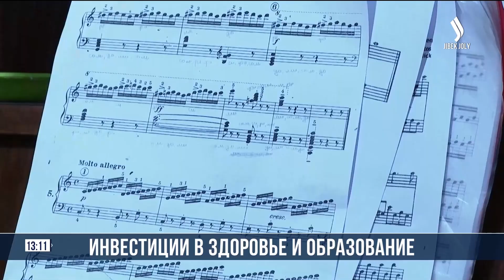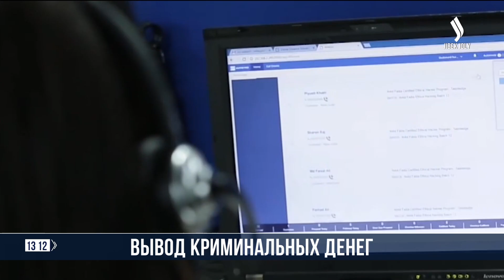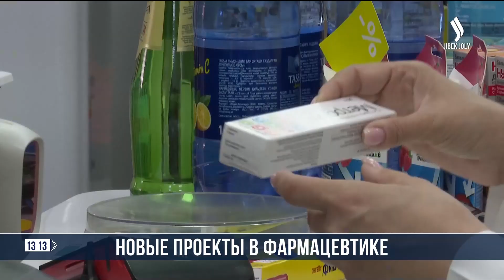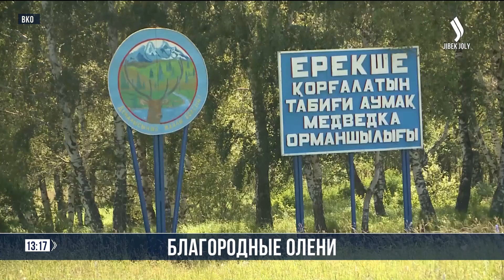Главные новости 22.10.2024 г. | Новое время | Дневной выпуск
00:22 Инвестиции в здоровье и образование
01:15 Около 30 тыс. казахстанцев стали соучастниками преступных схем наркоторговцев
02:20 Новые проекты в фармацевтике
03:54 Туркестан на пике популярности у туристов
05:11 В аэропорту Новой Зеландии запретили провожающим обниматься дольше 3 минут
05:50 «Барыс» одержал первую победу после полной перезагрузки
06:25 Благородные олени на территории Катон-Карагай